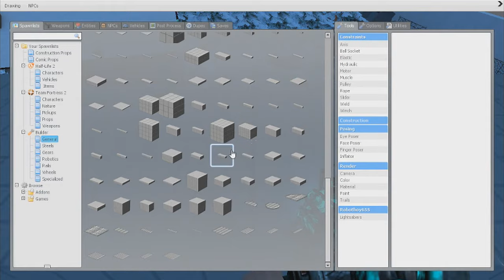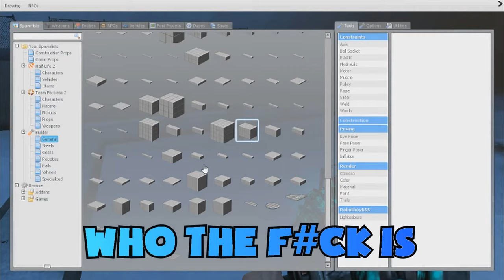You spelled Lucky WRONG! Mixed FUNTAGE Call of Duty and Gmod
Yo guys i'm back with another video. This is Basically bit of and pieces of unused clips added with some new clips to make this funtage. For Xmas I was going to make an video called Xmas prop spamming but I didn't get enough footage for it as my mic broke in the middle of making :-(
If you liked the video, please click that like button, it means a lot guys. :-D